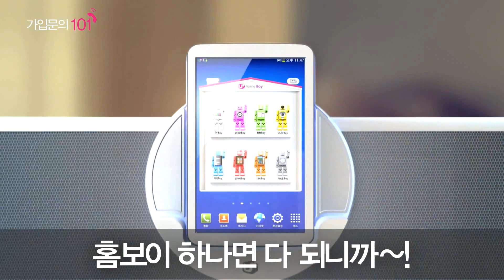[U+ homeBoy] 오디오 TV 동화까지!!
엄마에겐 오디오
아빠에겐 TV
아이에겐 동화
가족은 즐겁게~! 홈은 스마트하게~!
U+ homeBoy